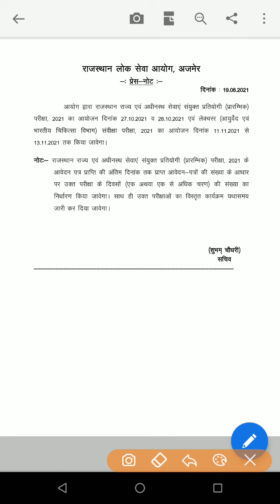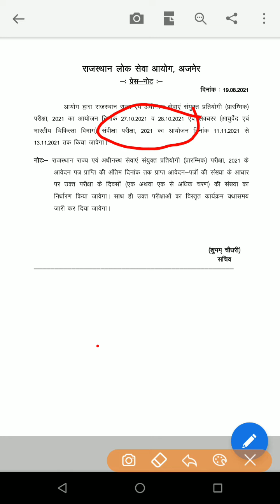RAS pre examination declare date